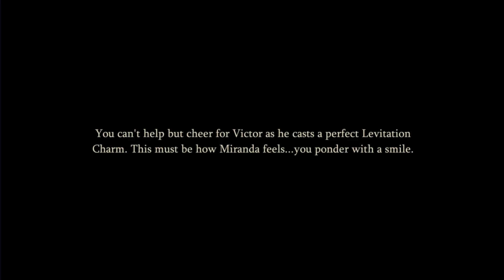Modelling Miranda (Side Story) | Harry Potter: Magic Awakened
This video will contain Harry Potter Magic Awakened "Modelling Miranda" side story.

About Mickey:
Age: 24
Country: Sweden
Pronoun: She/Her
Relationship Status: In a relationship

📹VLOGS ETC.

🎮 LET'S PLAY'S 🎮